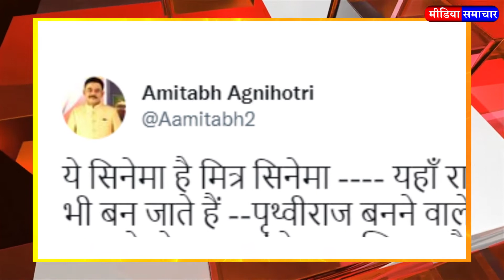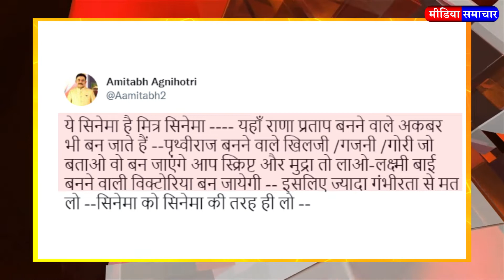अक्षय कुमार की फिल्म " पृथ्वीराज " को लेकर ये क्या कह गए अमिताभ अग्निहोत्री ! वायरल हुआ ये ट्वीट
What did Amitabh Agnihotri say to Akshay Kumar about the film "Prithviraj"? This tweet went viral

Akshay Kumar's much awaited film Samrat Prithviraj has been released. After watching the film, people are posting their reactions on Twitter. Viewers have posted some positive and negative things related to the film.